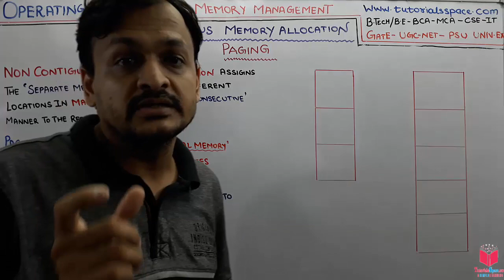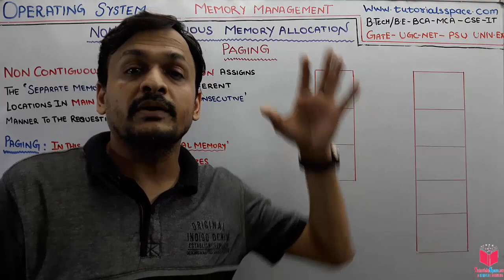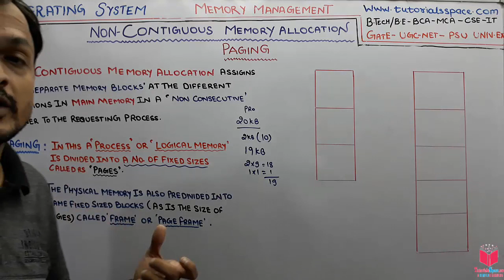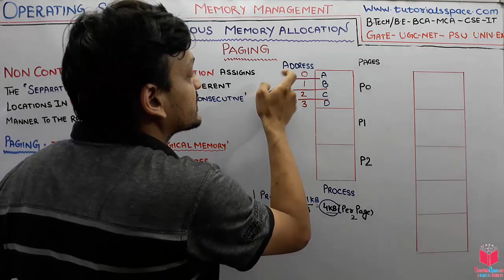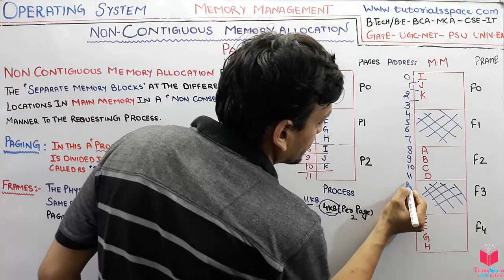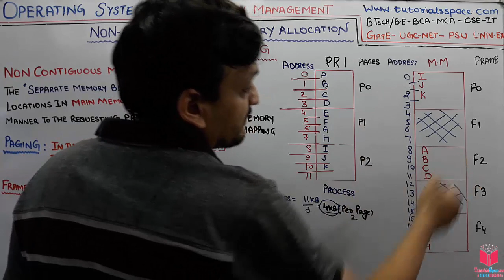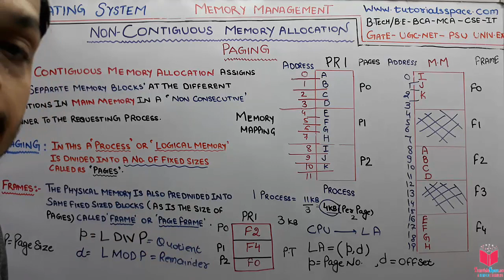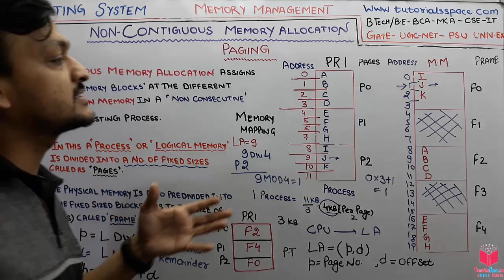6.10- What Is Paging In Memory Management In Operating System In Hindi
What Is Paging In Memory Management In Operating System In Hindi | OS Lectures

In computer operating systems, paging is a memory management scheme by which a computer stores and retrieves data from secondary storage for use in main memory. In this scheme, the operating system retrieves data from secondary storage in same-size blocks called pages.

UGC NET computer Science operating system | UGC NET Operating System Lectures | UGC NET Operating System |
| GATE computer Science operating system | GATE Operating System Lectures | Gate Operating System |